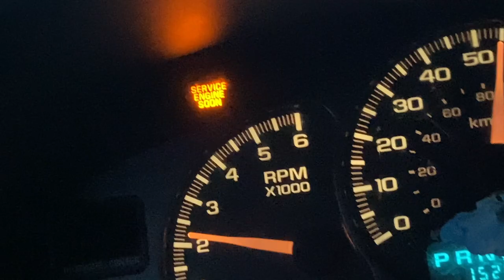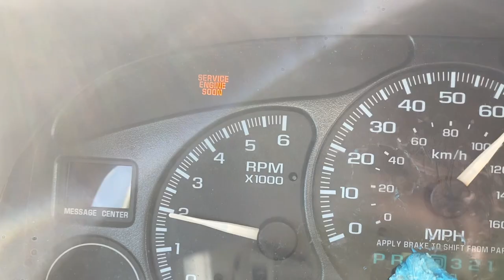CAR CAMPING IN THE FREEZING COLD // 20 Degrees NO HEATER (Travel Vlog #127)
Today in Solo Female VanLife, I brave the 20 degree weather. I'm camping in my Cargo Trailer Camper Conversion in the freezing cold with no heater.

★FILMING GEAR:

SAFE TRAVELS 🚐
♥︎ Danna